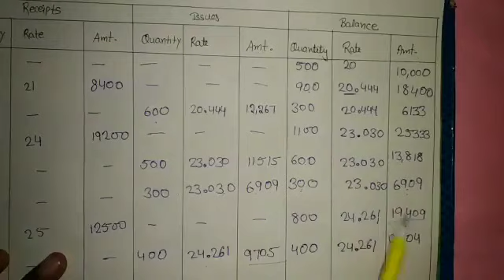Weighted Average Method of Store ledger account